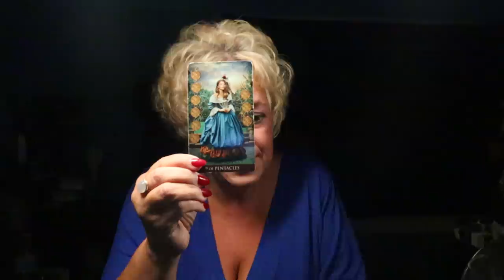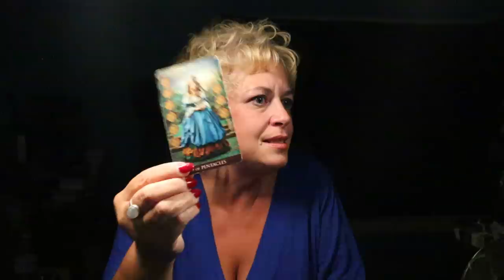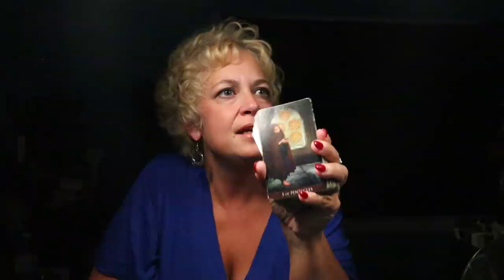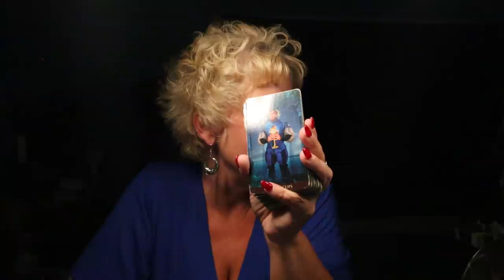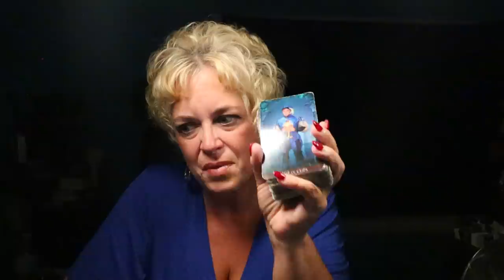The Daily Vibe ~ An Offer or Invite is Coming...Act Now, Think Later ~ Daily Tarot Reading